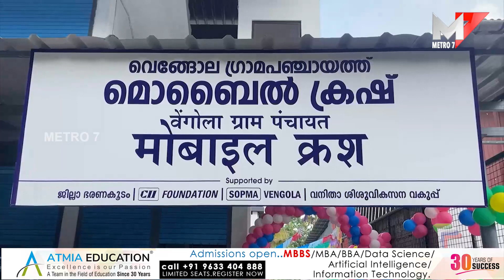അതിഥി തൊഴിലാളികൾക്ക് സുരക്ഷ ഉറപ്പാക്കും; ജില്ലാ കളക്ടർ